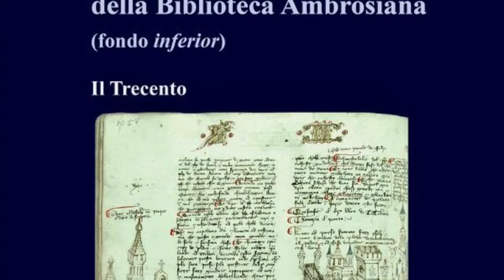Manoscritti miniati in Italia della Biblioteca Ambrosiana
Video presentazione del saggio "Manoscritti miniati in Italia della Biblioteca Ambrosiana" (Viella, 2022) di Milvia Bollati e Marco Petoletti con la partecipazione degli autori.
La Biblioteca Ambrosiana di Milano, fondata dal cardinale Federico Borromeo, accoglie tra i suoi fondi manoscritti un nucleo consistente di codici miniati, dall’età tardoantica al pieno Rinascimento. Sulla scia delle ricerche di Renata Cipriani, il presente volume offre il catalogo dei manoscritti miniati in Italia nel corso del Trecento (fondo inf.). Tra questi si segnalano il celebre Virgilio Ambrosiano di Petrarca, con il frontespizio di Simone Martini; il Solino, miniato a Bologna nella prima metà del secolo XIV, con raffigurazioni di monstra; il Livio volgarizzato, copiato nel 1373 in area veneta, con un ciclo illustrativo pressoché completo.
Questo catalogo nasce dall’incontro di esperienze diverse – da un lato l’analisi codicologica e testuale, dall’altro lo studio dell’apparato iconografico e della sua storia critica – ma complementari, per offrire al lettore uno sguardo quanto più completo su quella «miniera di storie» che è ogni manoscritto medievale.
Milvia Bollati insegna Storia della miniatura all’Università Cattolica di Milano. Tra le sue ultime pubblicazioni: Gloriosus Franciscus. Un’immagine di Francesco tra agiografia e storia (Padova 2012); Francesco e la croce di S. Damiano (Milano 2016).
Marco Petoletti insegna Letteratura latina medievale all’Università Cattolica di Milano. Tra le sue ultime pubblicazioni: Egloge di Dante (Roma 2016); Il manoscritto di dedica del De vita solitaria rivisto e corretto da Petrarca (Padova 2020).